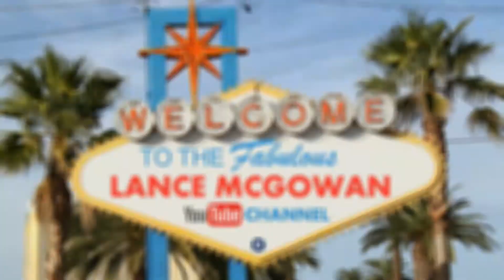MLM Scheme: Regulators And Companies In Cahoots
Them: Lance, you're completely forgetting the the MLM industry successfully fought to be exempt from the FTC's Business Opportunity Rule, which applies to other business opportunities such as franchises.  That rule mandates a cooling off period whereby applicants  have time to reconsider their decision and conduct research.

The MLMs stated that because their entry costs are so low, allowing time to research an opportunity would be overkill.  As such, MLMs conduct an opportunity event after which immediately attendees are asked to sign up.  In many cases, the MLMs don't even disclose their company name prior to these event to further prevent research.

How can one research something without knowing the name or topic (MLM)?  In almost all cases, recruits discover what an MLM is long after they've signed up and paid their fee.

Regulators appear to be ok with millions losing a few bucks whereas they react when even a few lose large sums.  MLMs goal is to profit approx $250-$500 from each recruit to stay below the threshold bringing regulator attention.

Its also the main reason MLMs are so dependent on recruiting. They can't increase the money lost figure, so they require volume to make up the difference.

c.) How To Solve Your People Problems